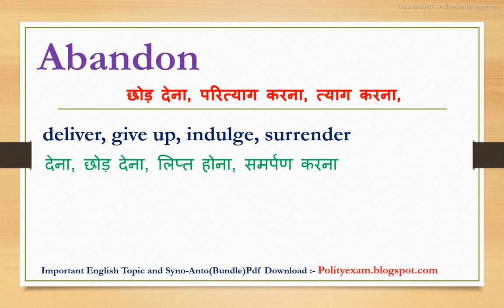Abandon synonyms | synonyms of Abandon | Abandon synonyms in english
Dosto Aaj ki iss video mein Abandon ka synonyms kya hota hain